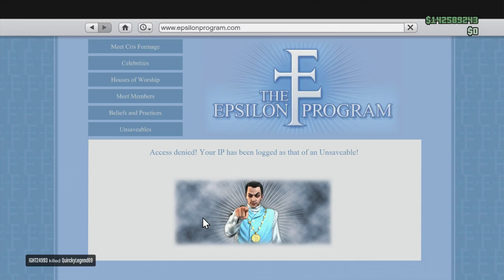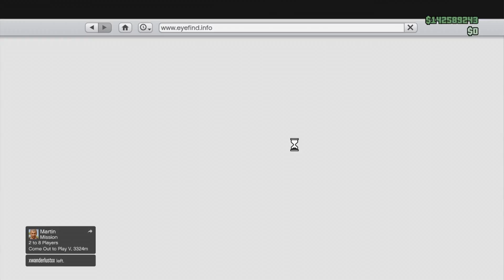CLASSIC CAR SHOW GTA 5 LIVE STREAM 7 30 PM FRIDAY NZ TIME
FREE XBOX LIVE

►My Snapchat SHORTANATOR